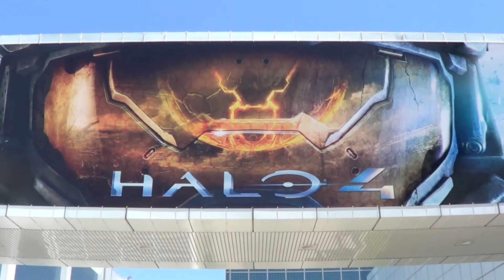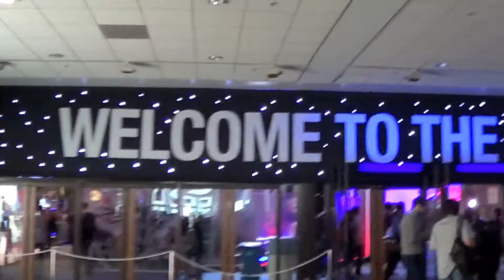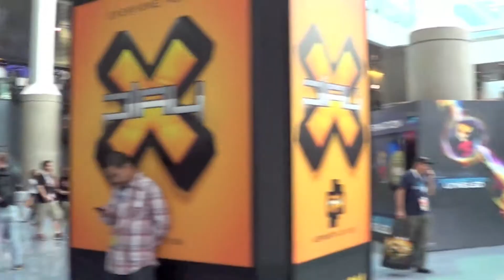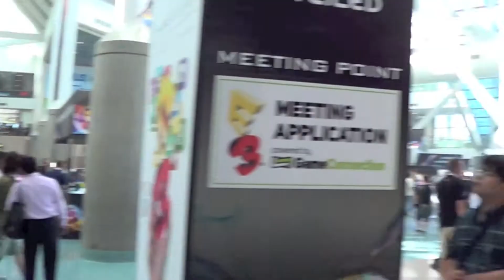E3 Day 4 in Video Form: Game Over Man!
This is the last bit of footage that we shot at this year's E3 event.  It was a sad day to leave behind the halls of the LA convention center, but overall it was another fantastic day at E3.  Besides the constant hum of dance club music I think I could live at this place.